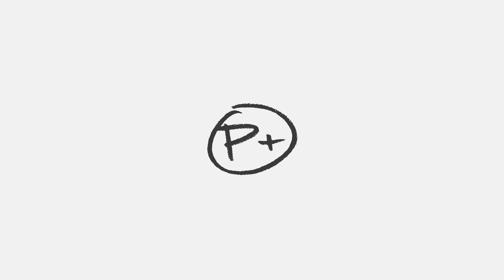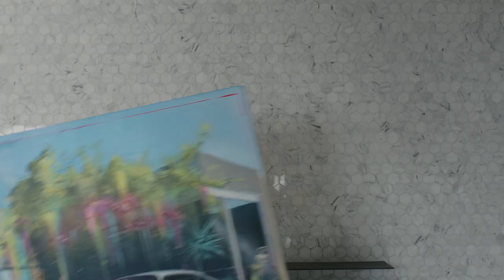P+ Case Study 004 — 1997 993 Turbo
Brought together by the love of classic Porsches at Vasek Polak's historical race shop, Erich Joiner shares his fascination with the last of Zuffenhausen's air-cooled 911's with painter Felix Holst.